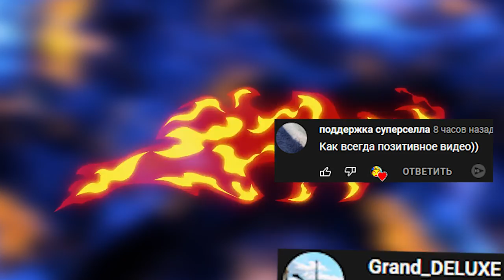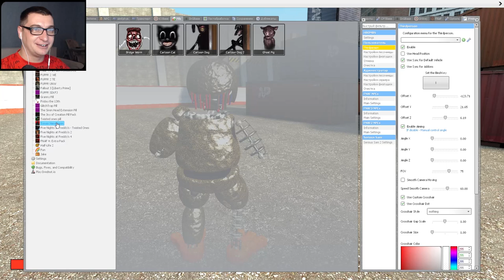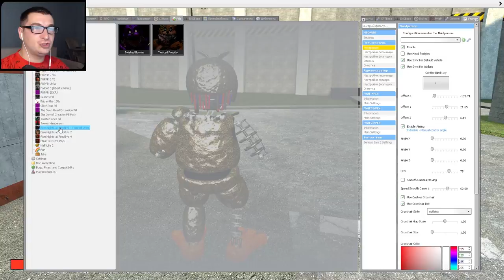СТРАШНЫЕ АНИМАТРОНИКИ ИЩУТ НАС НА БОЛЬШОЙ КАРТЕ FNAF COOP Garry's Mod